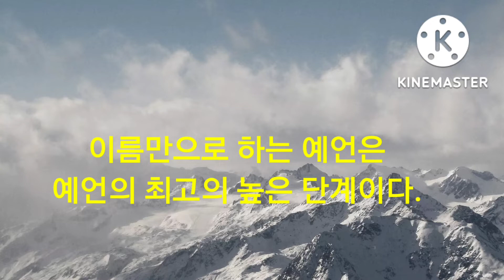''뇌졸증이 올것이다.'' 김성기 목사의 예언집회간증